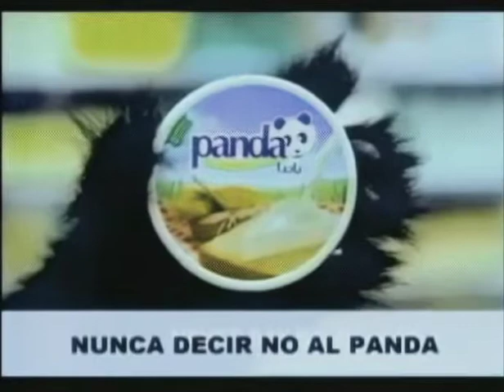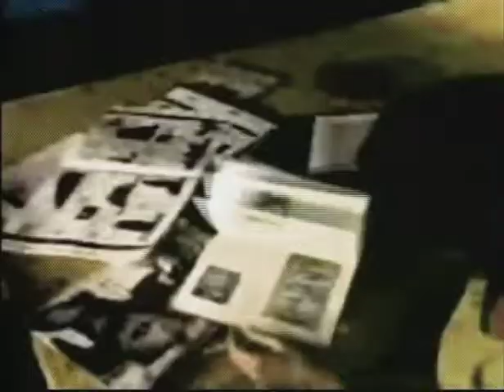Contraste Informativo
Noticiario realizado por alumnos de la Licenciatura en Comunicación Social de la UAM- X. (2013 - I)